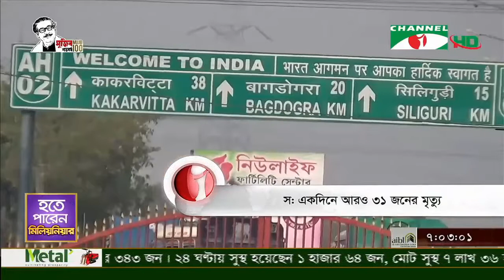অধ্যাপক ডা. মো. শারফুদ্দিন আহমেদ স্যার স্বাস্থ্য সংক্রান্ত আলোচনা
Prof. Dr. Md. Sharfuddin Ahmed Vice-Chancellor, Bangabandhu Sheikh Mujib Medical University